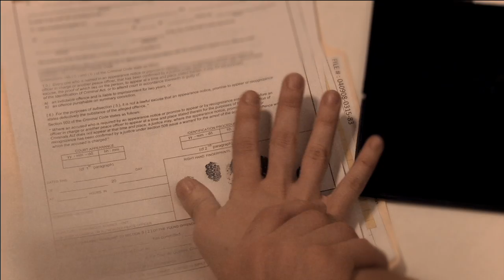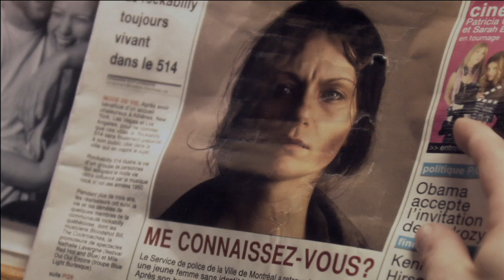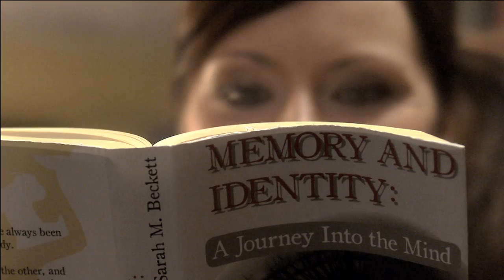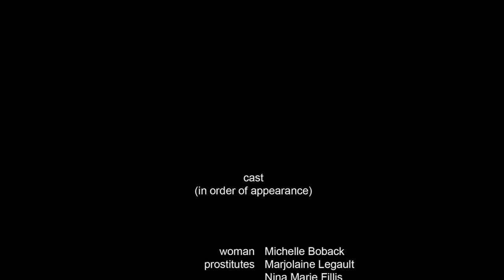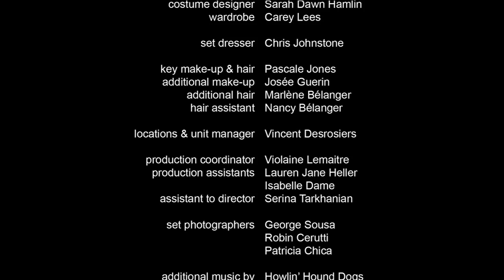DAY BEFORE YESTERDAY (directed by Patricia Chica)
DAY BEFORE YESTERDAY follows the story of a woman suffering from total memory loss. Found unconscious in the middle of the downtown Montreal strip, she was brought in by police who proceed to interview her. Does she remember who she is and where she came from? Can anyone else remember?

We are carried through the story by the woman's haunting voice-over narration as she describes the utter loneliness she experiences, until a visit from someone who claims to know her sheds unexpected light on the woman -- and her past.

Directed by Patricia Chica
Written/produced by Sarah Beckett (PMA Short Films)
Winner of 10 international awards in the film festival circuit.